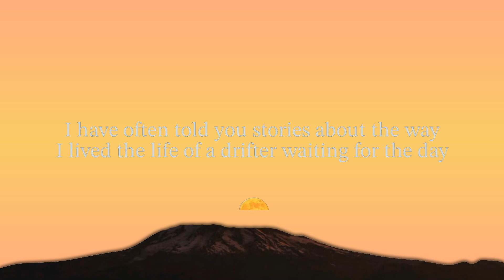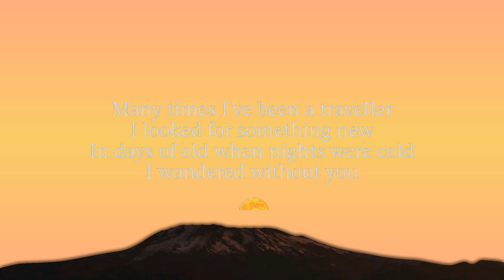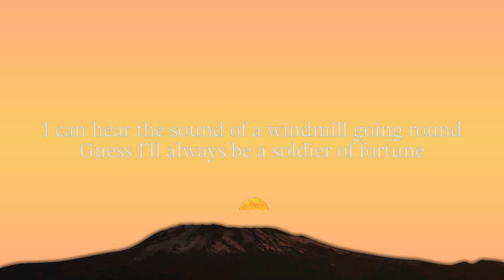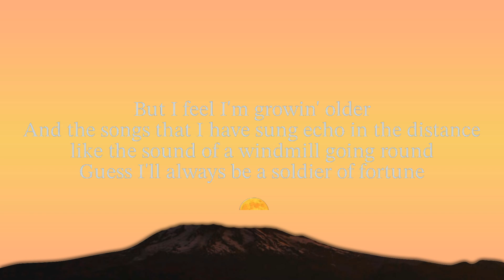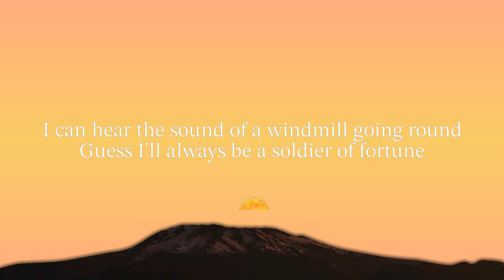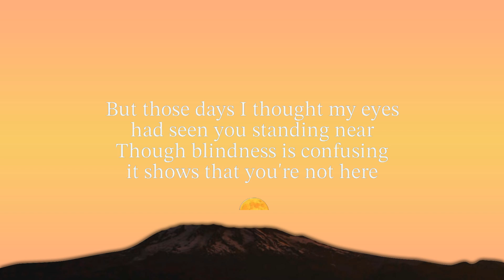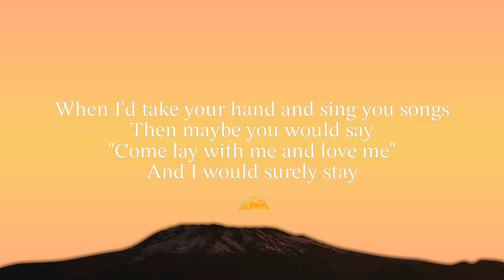Soldier of Fortune (LYRICS) - Deep Purple ♪ | 15p Lyrics/Letra